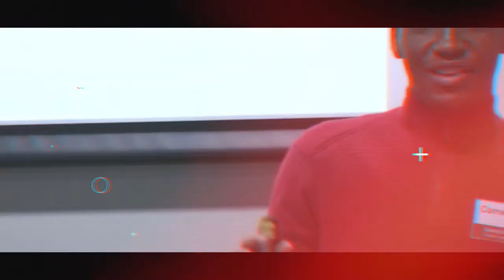Cornerstone Institute | Career Workshop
Fourth Floor,
2 Roggebaai Square
Foreshore,
Cape Town, 8000